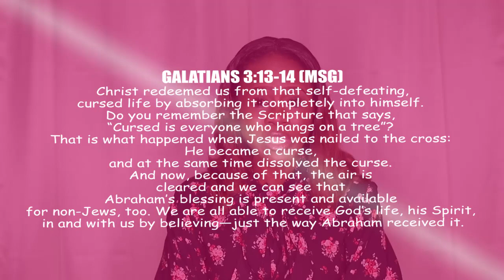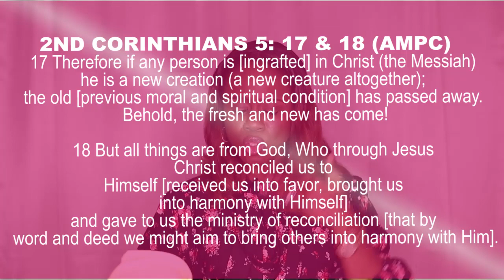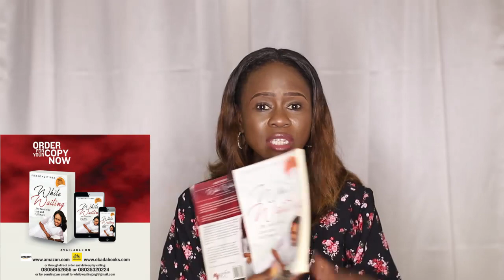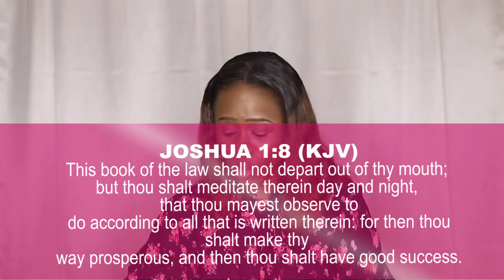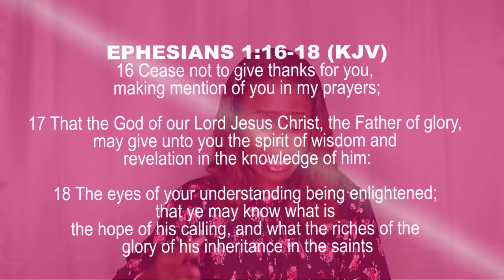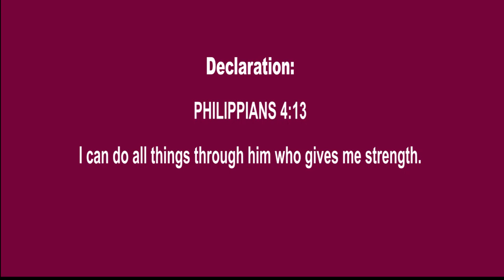The Process To An Effective Self Deliverance Journey By Fikayo Adeyinka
Hello family,
This week, I have an interesting video for you where I have detailed a step-by-step process to follow while trusting God and walking through your self-deliverance process. This isn't cast in stone. There are several ways to go through this journey, but I have carved this out from my own journey, experience in counselling and mentoring people, and as inspired by the Holy Spirit.

Yes! Self-Deliverance can be a process. But it always ends up being a good process at the long run, because it transforms you into a woman or man, fully groomed and rooted in Christ.

Bless your hearts always. Amen.